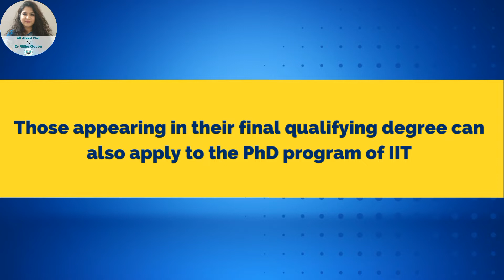IIT | PHD| FACTS |Full & Part Time| Fee| Eligibility| Management, Humanities, Engineering, & more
Indian Institute of Technology doctorate program # drritikagauba

Indian Institute of Technology is one of the most prestigious institutes of India. It is a dream institute of millions. This video is the second part of the video 10 Fact about PhD from IIT. The first video was released on -19th August 2022

In the second part drritikagauba will be discussing Full Time PhD the concept of- # Fact6- Full Time PhD in Self Finance Mode and its # Fact 7 – Fee Structure. We will also discuss about who is eligibility exam that students need to qualify to do a PhD from IIT and weather # IIT grants a degree or a diploma. In this video we will also discuss how students still pursuing their qualifying degree can apply for a PhD.

In the previous video we discussed the number of IITs and some other facts related to their history & geography.  We also discussed who is eligible to do a PhD from IIT and how can working professionals pursue a PhD from this esteemed institute.
In the first video we also discussed in the types of Full Time PhD with monthly stipend. And most importantly we discussed about the various subject domain in which you can pursue a PhD from IIT.

Reference to the other videos by Dr Ritika Gauba

Dr. Ritika Gauba the Founder & CEO of Zenith PhD Traiing & Consultancy, is a Ph.D. Coach, Mentor & Guide. She has an in-depth knowledge of all the Ph.D. rules by UGC and New Education Policy. She has done an unfathomable study of the Ph.D. regulations of more than 1000 Indian universities, including institutions of national importance like IIMs, IITs, IIITs, making her a specialist in the area.

Dr. Ritika incorporated both, Zenith PhD Training & Consultancy & this YouTube Channel- All about PhD with Dr Ritika Gauba, with the mission to provide accurate and in-depth Ph.D. knowledge to students and faculty.

Before ZPTC, for almost 15 years, Dr. Ritika worked as a Professor and Trainer with various reputed institutions across India.  Dr. Gauba has a master's & Ph.D. from the University of Lucknow.  She has also qualified UGC NET and has presented and published papers in various international and national journals and conferences of eminence including  MDI Gurgoan, IIT Roorkee & IIM Indore.

As a trainer, Dr. Ritika has conducted multiple training sessions for graduate and postgraduate students in institutions across India. Dr. Gauba has also given management training to professionals of various government organizations including Army Training Institute, Electricity Training Institute, SGPGI Hospital Lucknow and Institute of Cooperative Management, National Council for Cooperative Training, Ministry of Agriculture & Farmers Welfare.

In case of any guidance or training related to these PhD then you can contact Dr Ritika Gauba @  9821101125.